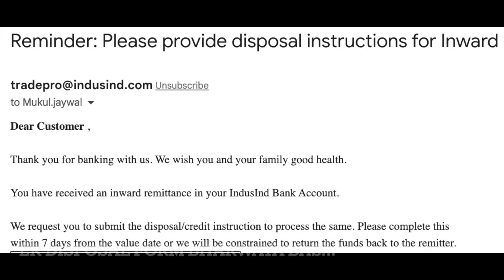Youtube PAYMENT NAHI AAI…Mehnat Karne ka kya Fayda fir?😢